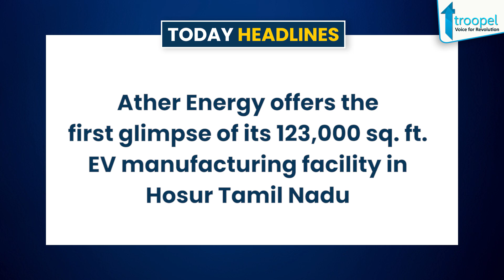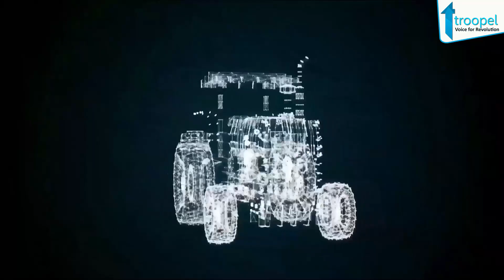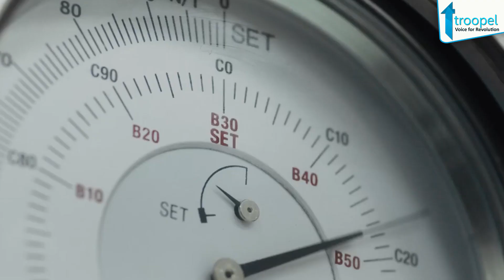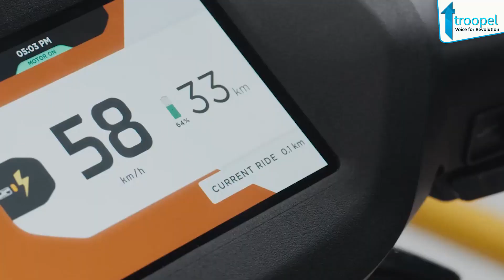The Bottom Line | TAFE | Dr Batra’s | Glenmark | Ram Charan | EV manufacturing facility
Headline -
1.TAFE Launches Revolutionary DYNATRACK Series of tractors
2.Dr Batra’s Launches Derma Heal a first-of-its-kind pain-free skin care solution
3.Glenmark launches SUTIB the generic version of Sunitiniboral capsules – A medicine used to treat kidney cancer
4.Ather Energy offers the first glimpse of its 123,000 sq. ft. EV manufacturing facility in Hosur, Tamil Nadu
5.Mega power star Ram Charan joins hands with maverick director Shankar for a massive pan India project!